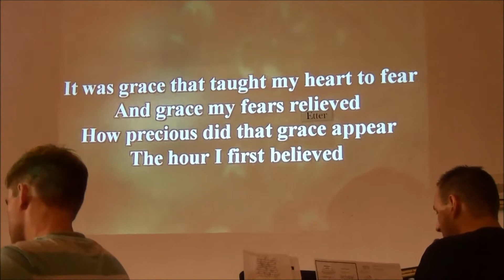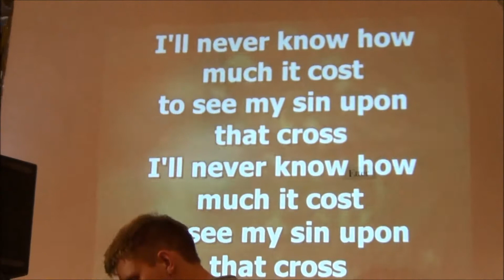Night of worship m/ Gospel Teens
Night og worship i Hjelme Kyrkje 25. oktober 2013